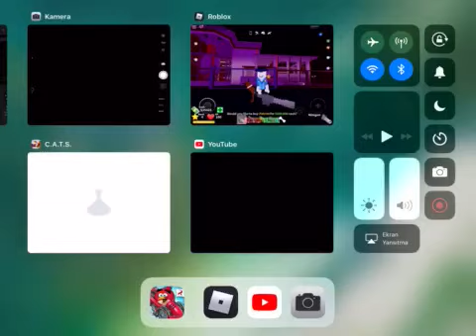Hırsız polis Rob lock